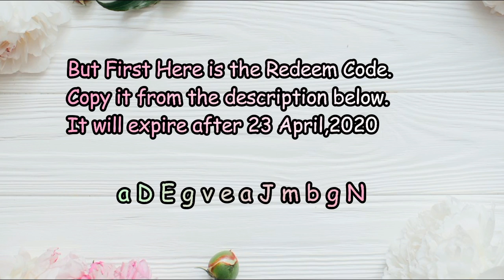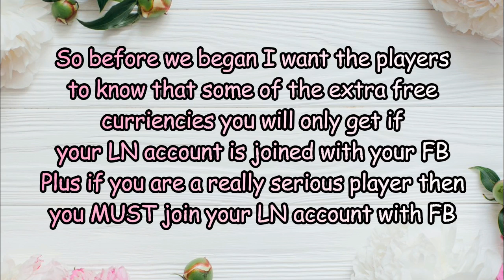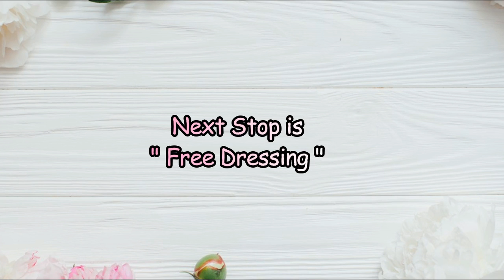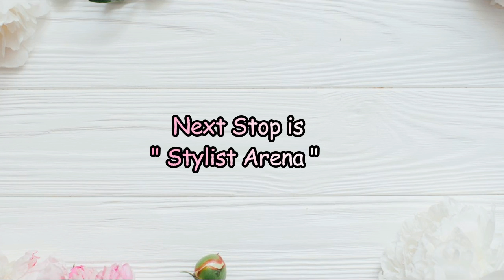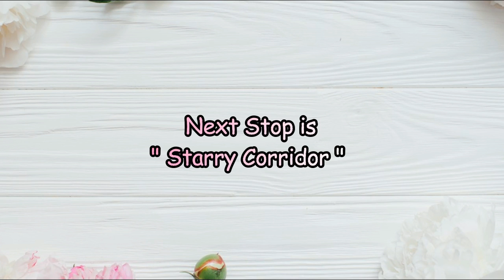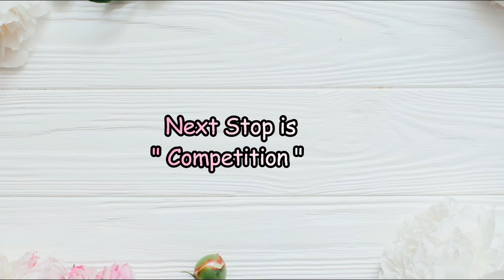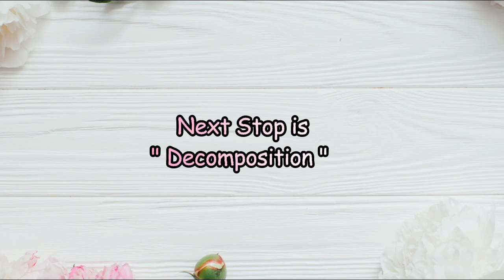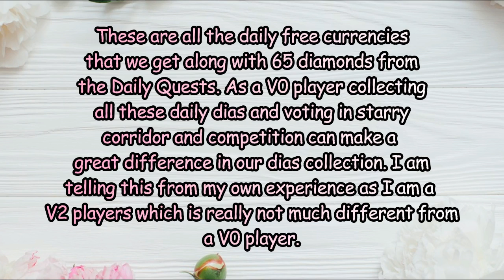Love Nikki Diamond Saving Guide (A Must Watch Video)+New Redeem Code-Nikki's Pinky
(≧▽≦) Here is the Redeem Code. Copy and paste it as it is.

aDEgveaJmbgN

┌(☆o★)┘Music By